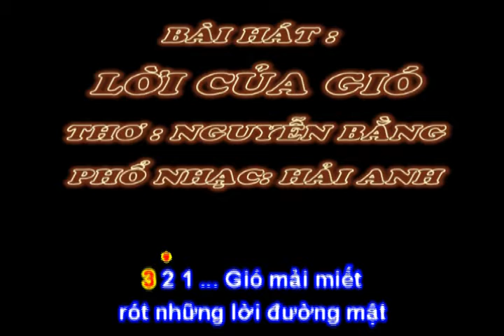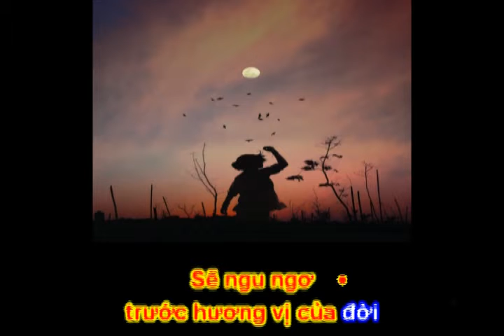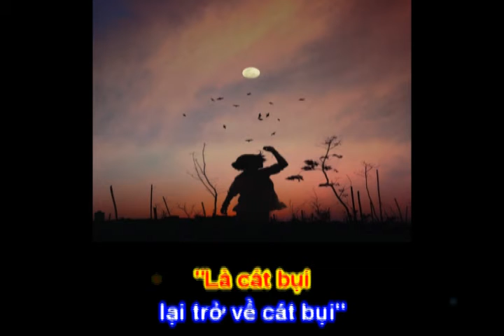LỜI CỦA GIÓ - Thơ : Nguyễn Bằng - Phổ nhạc: Hải Anh karaoke khong loi 2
LỜI CỦA GIÓ

Thơ : Nguyễn Bằng
Phổ nhạc: Hải Anh

Gió mải miết
rót những lời đường mật
Mây say tình
nghiêng ngả trước hoàng hôn
Gió bỗng lặng
nắng cựa mình thảng thốt
Đốt cháy trời
lịm đứng trái tim khô

Gió réo rắt
rớt rơi mùa hoa rụng
Cây trơ cành
thầm trách gió heo may
Nén tiếng nấc
gió ngân lời li biệt
Môi nghẹn ngào
sao nỡ bỏ tri âm

Không có gió
đâu nếm mùi giông bão
Sẽ ngu ngơ
trước hương vị của đời
"Là cát bụi
lại trở về cát bụi"
Chẳng nao lòng
nếu lỡ gió cuốn đi.

Anh là gió
quấn quanh em hòa quyện
Lời của gió
Luôn và mãi  Yêu  Em….